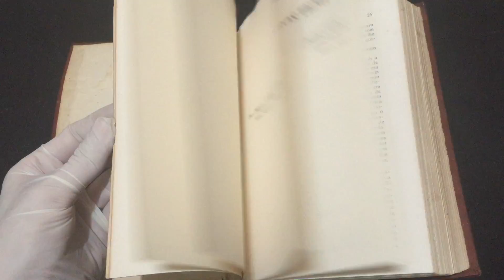IMG 1602Os Ásperos Tempos Os Subterrâneos da Liberdade volume 1